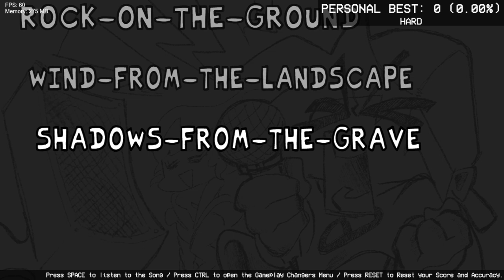Friday Night Funkin' Vs WINDS AND SHADOWS UPDATE!!!! (FNF/Mod/Hard)